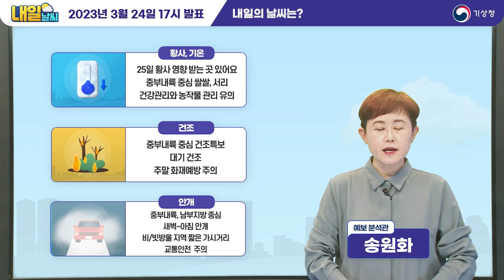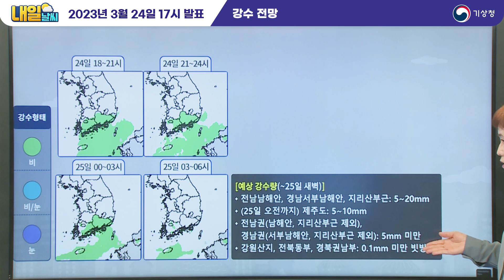[내일날씨] 남부 중심 비 내려도, 대기는 건조해요! 3월 24일 17시 기준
2023년 3월 24일 17시 예보를 해설한 내일날씨입니다.

0:00 오프닝
0:03 내일의 날씨는?
0:51 전국날씨
1:14 강수 현황
1:41 강수 전망
2:59 안개 전망
3:27 건조 전망
3:45 황사 전망
4:04 기온 전망
4:37 풍량 전망
5:01 너울 전망

안녕하세요, 기상청 내일날씨 예보분석관 송원화입니다.
오늘 전국에 황사로 시야가 탁해 많이 답답하셨을 텐데요.
주말인 내일까지도 황사의 영향을 받는 곳이 있겠습니다.
호흡기 건강에 유의하시기 바랍니다.
내일 아침도 중부내륙을 중심으로 쌀쌀하겠으니까요.
아침저녁 옷차림은 따뜻하게 하시고요.
서리가 내리는 곳도 있겠으니까요.
농작물이 냉해를 입지 않도록 잘 살펴주시기 바랍니다.
내일 남부지방을 중심으로 비가 예상되고 있지만요.
강수량이 많지 않아 대기는 점점 건조해지겠습니다.
주말 맞아 불씨 관리 잘해주시기 바랍니다.
한편, 중부내륙과 남부지방을 중심으로
내일 새벽부터 아침 사이에 안개 끼는 곳 있겠고요.
비가 내리는 지역에서도 가시거리가 짧아지는 곳이 있겠습니다.
주말 교통안전에도 유의하시기 바랍니다.

전국 날씨 간단히 짚어보겠습니다.
내일은 대체로 흐리겠습니다.
내일 아침 기온은 서울 7도, 대전 7도,
광주 8도, 대구 8도, 부산 10도가 되겠고요.
낮 기온은 서울 18도, 대전 18도,
광주 16도, 대구 16도, 부산 15도가 되겠습니다.
그럼 내일날씨, 자세히 살펴보겠습니다.

먼저, 기압계부터 짚어보겠습니다.
오늘 아침 9시 지상일기도를 보시면 중국 북부지방에
차고 건조한 고기압이 자리해 있는데요.
이 고기압이 서해상과 동해상으로 세력을 확장하면서
우리나라로는 북서풍과 북동풍이 불어 들고 있습니다.
두 바람이 모여들며 주변보다 따뜻하고 습한 공기가 유입되는
전남권과 경남권, 제주도에는 오늘 낮 동안 비가 내리거나
빗방울 떨어지는 곳 있었습니다.
위성 수증기영상에서 보여지듯 주변보다 어둡게 표현된
건조 공기가 파고드는 흐름으로 발달한 고도 3km 부근
기압골이 다가오고 있습니다.
이 기압골이 지나는 내일 새벽까지
전남권과 경남권, 제주도의 비는 이어지겠고요.
강원산지와 전북동부, 경북권남부에는
빗방울 떨어지는 곳이 있겠습니다.

예상 강수량은 전남남해안과 경남서부남해안,
지리산 부근에 5에서 20mm, 제주도는 5에서 10mm가 되겠고요.
그 밖의 전남권과 경남권에는 5mm 미만입니다.
내일은 중국 북부지방에서 산둥반도를 향하는
고기압의 가장자리에 들어 대체로 흐리겠고요.
남부지방을 중심으로 늦은 오후부터 비 소식 있습니다.
내일도 고기압 흐름을 따라
북서풍과 북동풍이 만나는 가운데
낮 동안 다른 지역보다 기온이 더 오르는
서쪽 지역을 중심으로 지상 부근에
작은 저기압이 만들어지겠습니다.
여기에 고도 3km 부근 기압골이 지나며
대기가 불안정해지면서 내일 늦은 오후부터 모레 새벽 사이에
충남권남부내륙과 충북, 전라권, 경북권, 경남서부에
5mm 안팎의 비가 예상됩니다.
지역별로 비가 내리는 시간과 강수량이 다르니까요.
항상 최신 기상정보 확인하시기 바랍니다.
주말 아침, 안개 유의하시기 바랍니다.
내일 새벽부터 아침 사이에 중부내륙과 남부지방을 중심으로
가시거리 1km 미만의
안개 끼는 곳 있겠습니다.
또한, 강원산지에는 내일 오후까지 차고 습한 동풍이
따뜻한 바다 위를 지나며 만들어진 낮은 구름이
태백산맥 산허리에 걸리며 짙은 안개 끼는 곳 있겠습니다.
또한, 비가 내리는 지역에서는 가시거리가
짧아지고 도로가 미끄러울 수 있으니까요.
주말 안전 운전하시기 바랍니다.

현재, 수도권과 강원내륙, 충북에 건조특보가 발효 중인데요.
내일 남부지방을 중심으로 비 소식 있지만요.
강수량이 적어 대기는 점점 건조해지겠습니다.
주말을 맞아 바깥 활동 나서시는 분 많으실 텐데요.
작은 불씨가 큰불로 번지지 않도록 불씨 관리 잘해 주시기 바랍니다.
어제부터 북쪽에서 유입된 황사의 영향으로
전국 대부분 지역에 황사가 관측되고 있는데요.
내일까지 황사의 영향을 받는 곳이 있겠습니다.
호흡기 건강에 계속해서 유의하시고요.
황사를 포함한 미세먼지에 대한 자세한 예보는
국립환경과학원에서 발표하는
미세먼지 예보를 참고하시기 바랍니다.
북서쪽에서 밀려온 찬 공기 영향으로
오늘 아침은 어제 아침보다 낮은 기온을 보였는데요.
내일 아침 기온은 2도에서 10도의 분포로 오늘보다 조금 낮겠고요.
경기북부와 동부, 강원내륙과 산지에서
0도 안팎을 보이며 쌀쌀하겠습니다.
농작물 관리에 유의하시기 바랍니다.
내일 낮 기온은 11도에서 19도로, 평년과 비슷하거나
조금 높아 포근하겠습니다.
쌀쌀한 아침과 포근한 낮에 대비해
입고 벗기 편한 겉옷 챙기셔서
환절기 건강 지키시기 바랍니다.
현재 서해먼바다와 동해상, 남해서부서쪽먼바다, 제주도해상에
풍랑특보가 발효 중인데요.
내일까지 바람이 매우 강하게 불고
물결이 최고 4m까지 매우 높게 일겠습니다.
오늘 밤부터는 남해동부먼바다에도바람이 점차 강하게 불고
물결이 높게 일면서 풍랑특보가 발표될 가능성 있으니까요.
해상 안전사고에 유의하시고, 앞으로 발표되는
기상정보를 참고하시기 바랍니다.

동해안에는 내일 오후까지 너울이 예상됩니다.
동해먼바다의 물결이 동풍을 타고 먼 거리를 이동하며 높아져
해안가에서 강한 위력으로 갯바위나
방파제를 넘는 곳이 있겠으니까요.
안전에 유의하시기 바랍니다.
안전하고 건강한 주말 보내시기 바라며,